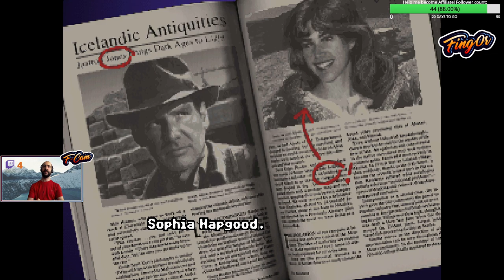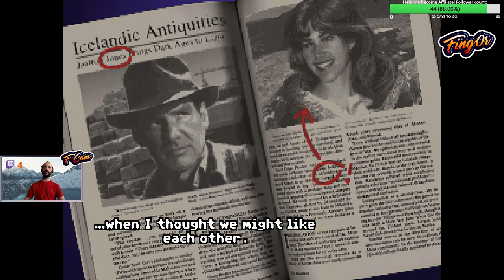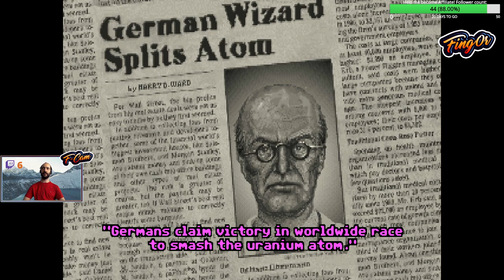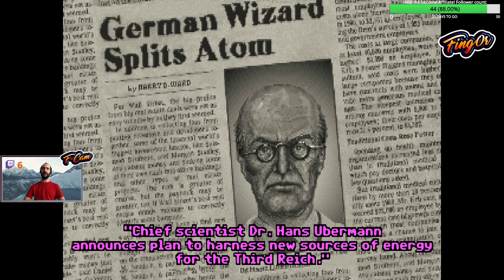Indiana Jones and the Fate of Atlantis 1992 - Serie episode 1 - Full Gameplay Gamethrough Live Show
Enjoy the full gameplay on this first episode of the series. A fresh look on a huge indie classic from 1992, come join as we take control over Indy and Sophia to discover the secrets of Atlantis and what lies beneath. We explore the world and different classic locations, on this amazing graphic adventure. If you played it when you were younger, this a great way to relive the tale. If you were not even born back then, this is the best way to connect with one of the titles that defined a genre.

This is a video out of our live show, come join and support us